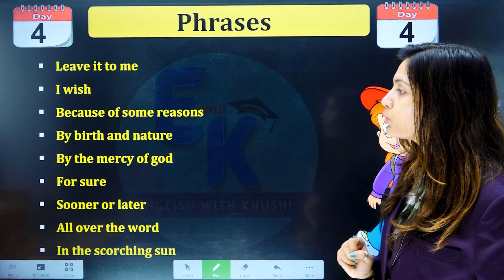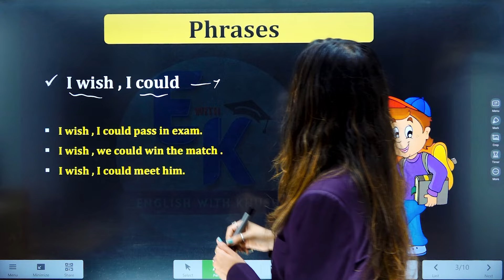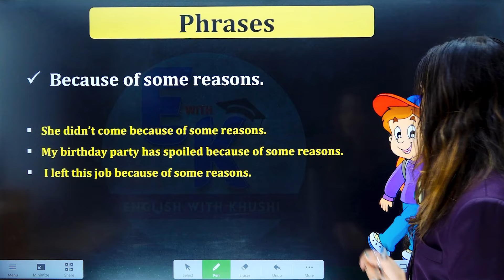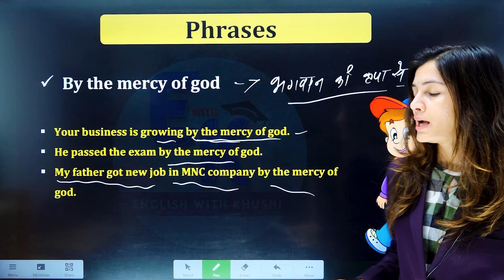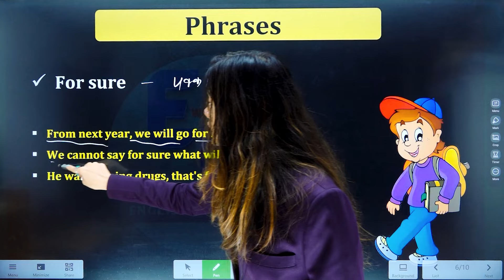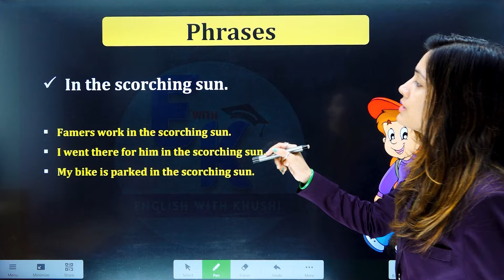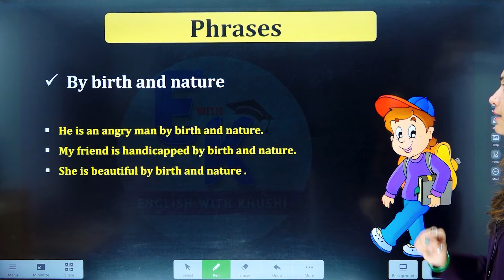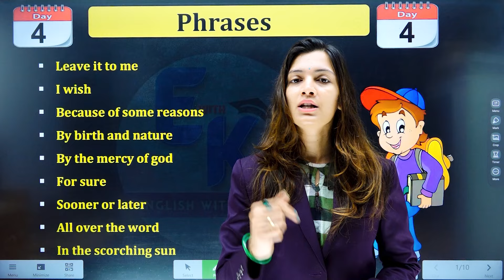सबसे ज्यादा Use होने वाले English Phrases | English Speaking Practice | English with khushi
welcome to your guide to conquering common English phrases!
This video is all about the expressions you'll hear and use every single day, whether you're chatting with friends, ordering coffee, or navigating a new city. We'll break down the most used English phrases, with clear explanations and examples | English speaking course | Advanced English structures | English conversation practice | Khushi maam | English with Khushi

Most used English Phrases | English Phrases | English with khushi

Future में बनने वाले सारे Structures एक ही Video में | Tense and Modal Verbs | English with Khushi

You Think You Know "Get"? Think Again | क्या आप जानते है यह Structures  | English with Khushi